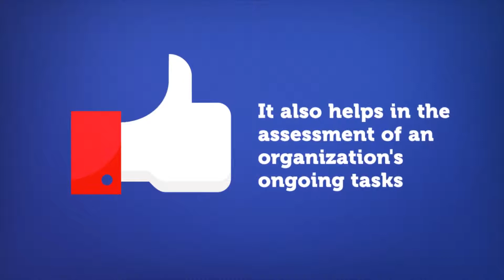Legal Compliance Management Software & Services in India | Riskpro India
Riskpro India along with its partner firms has developed a Legal Compliance Audit procedure. In this procedure, We ensure your organization is reviewed for Compliance regularly. We along with member firms are also dealing in Legal Compliance Management Software in India.